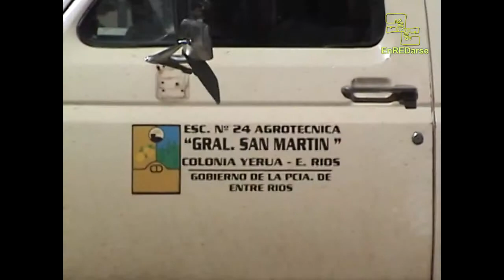EnREDarse | EET N°24 GENERAL SAN MARTIN - Concordia, Entre Ríos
El trabajo de Actualización del AEC
EET N° 24 "Gral. San Martín"